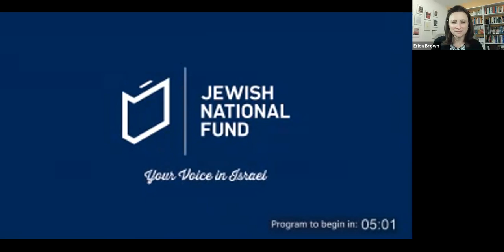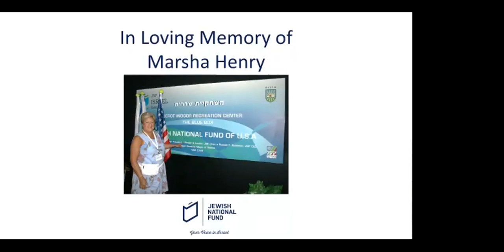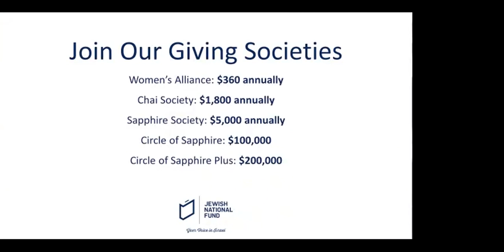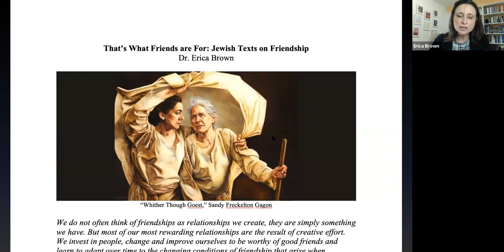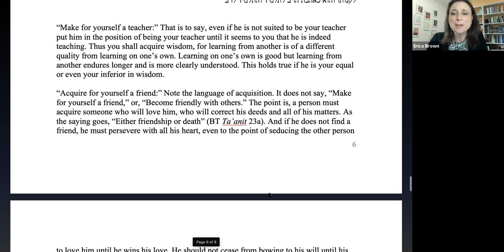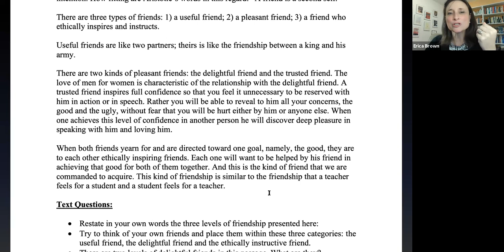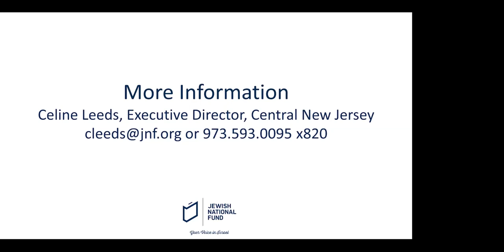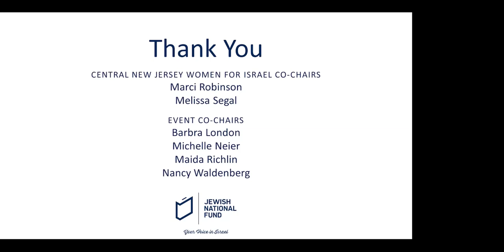Power of Women: The Benefits of Powerful Friendships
Join Jewish National Fund to hear from American educator and writer, Dr. Erica Brown. Watch the replay to learn about the benefits of having meaningful friendships, women's leadership skills, and lessons to achieve greater meaning beyond some of life's greatest challenges.

This complimentary event was part of a Women For Israel Speaker Series open to all Women for Israel donors who have contributed $360+ to the 2021 campaign. See below for some additional upcoming Women for Israel events.

December 16, 2020 | Chanukah Event | Hosted by Colorado

January 27, 2021 | Tu BiShvat Program | Hosted by Ohio Valley

February 11, 2021 | Jewish Disabilities and Inclusion Month Program | Hosted by Atlanta